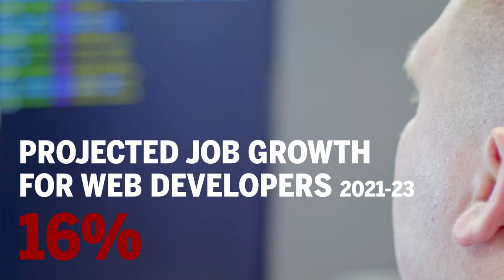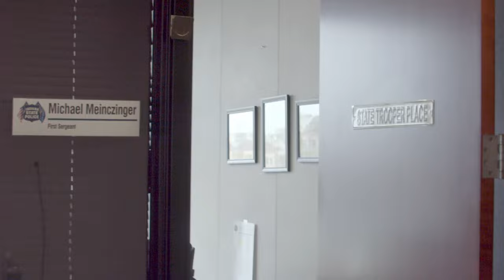Luddy Internships - Gabriel Dennett at Indiana State Police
Special thanks to @indianastatepoliceinformat743